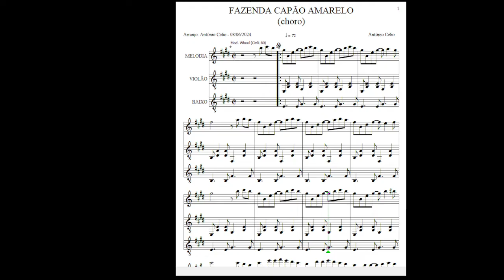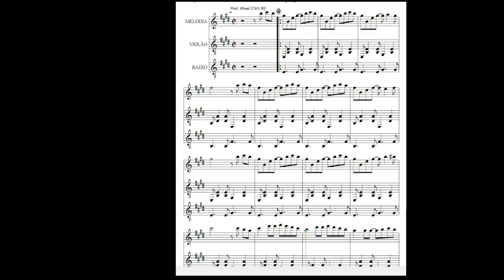Fazenda Capão Amarelo